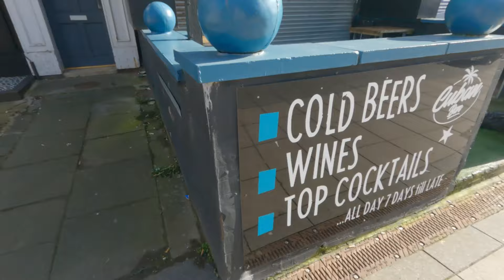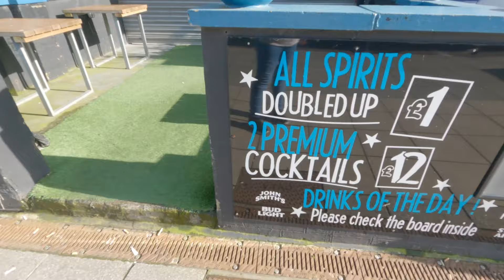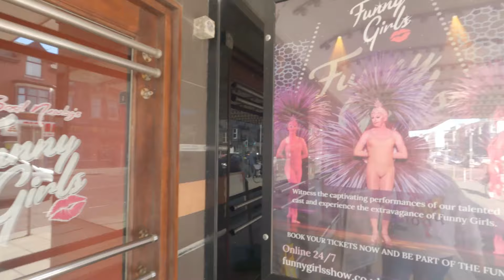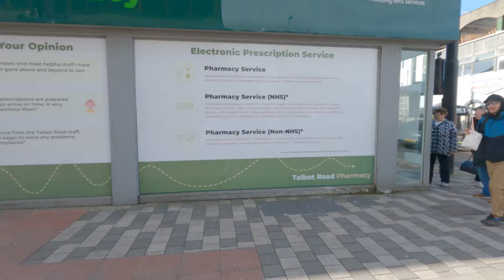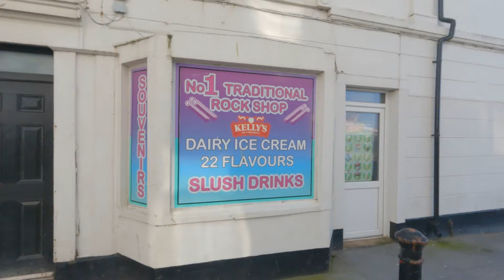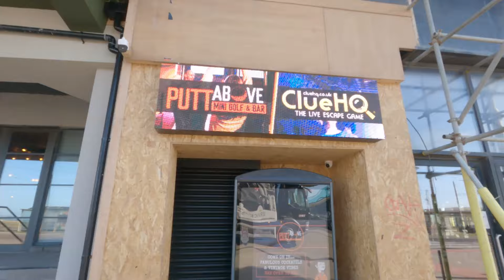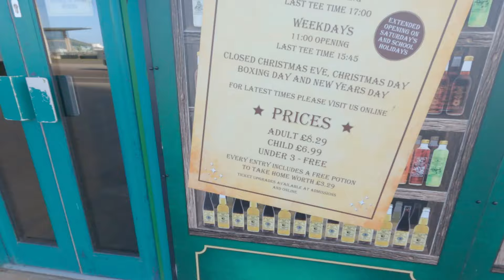Blackpool Walk with me Beautiful day 🤗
really enjoyed this Blackpool walk, I start off at Dickson Road and see where my little legs take me lol,